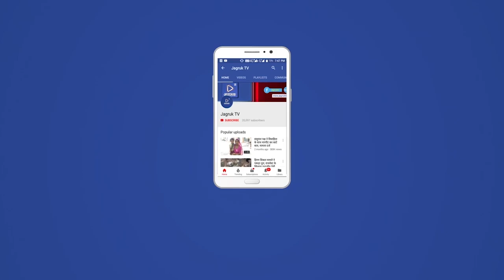नागाणी : गौ सेवा ही संसार की सबसे बड़ी सेवा = देवासी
भारतीय जनता पार्टी अन्य पिछड़ा वर्ग मोर्चा के  राष्ट्रीय कार्यकारिणी सदस्य और अखिल भारतीय रबारी रायका समाज सेवा संस्थान के अध्यक्ष खेमराज टी, देसाई  एक निजी कार्यक्रम के लिए नागाणी आयें इस के बाद नागाणी में नागजी महाराज गौशाला का दौरा किया और गायों को गुड़ खिलाया खेमराज टी देसाई ने गौशाला की व्यवस्था देखकर बहुत ही उत्सुक हुऐ खेमराज टी देसाई ने कहाँ की मुझे जानकारी मिलीं है की नागजी महाराज गौशाला बहुत कम समय में जो गौशाला में व्यवस्था है ऐसी गौशाला बहुत कम देख़ने को मिलती है और उन्होंने बोला हैं की गौ माता की सेवा ही सबसे बड़ी सेवा है इस लिए गौ माता को हर घर रखना चाहिए ताकि गौ माता सड़को पर नहीं घुमे इस लिए इस काम को  करनें में जरूर आगे आयें

ये रहें मौजूद

इस मौके पर राष्ट्रीय अखिल भारतीय रबारी देवासी पुना के अध्यक्ष नगाराम देवासी नागाणी और देवासी कल्याणकारी संस्थान के अध्यक्ष मोटाराम देवासी नागाणी नागजी महाराज गौशाला के संयोजक महेन्द्र सिंह परमार भंजन कलाकार निबाराम देवासी आदी मौजूद थे